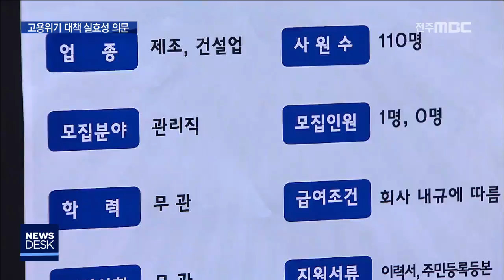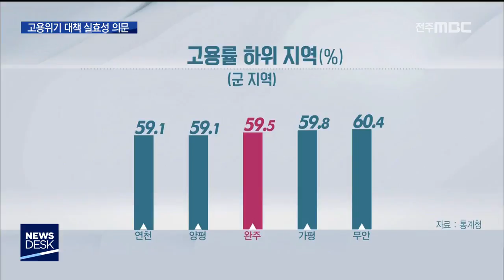[뉴스데스크] 고용위기 대책 실효성 의문